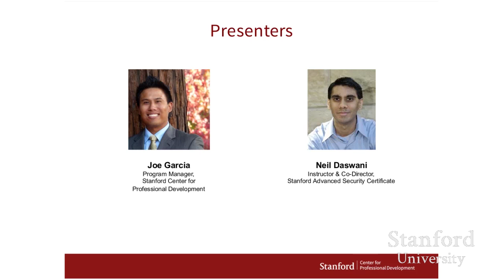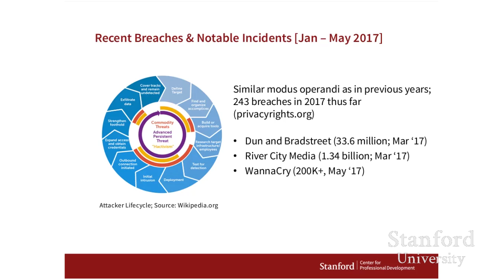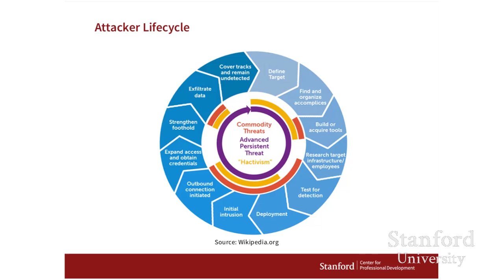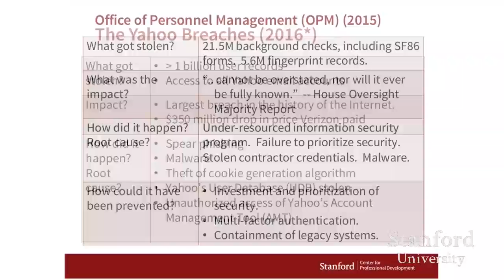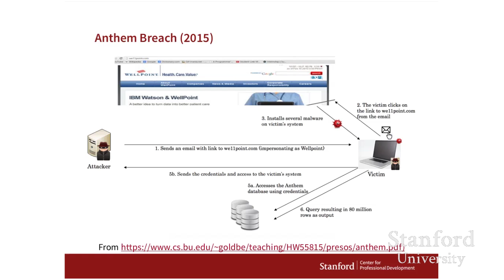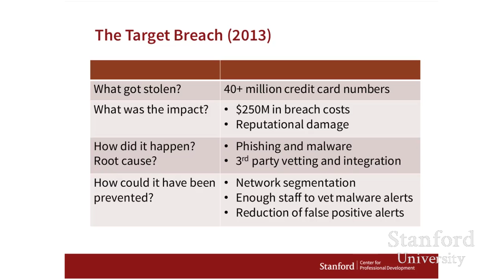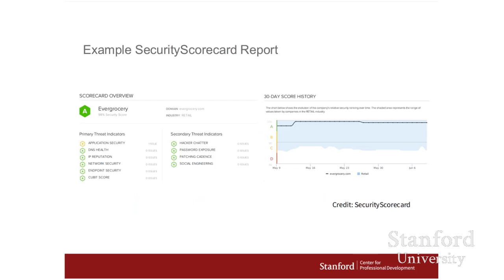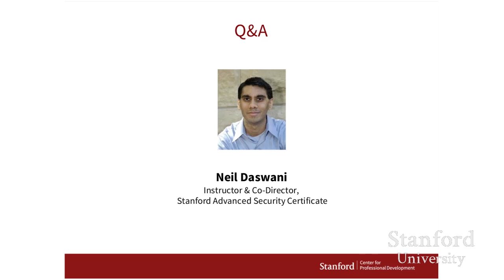Stanford Webinar: Hacked! Security Lessons from Big Name Breaches, Neil Daswani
What do Yahoo!, Target and JPMorgan Chase have in common? These highly-recognized, powerful brands are also all victims of massive data hacks that humbled their organizations.

Over the past few years, we’ve seen an increasing number of high-profile breaches and witnessed the consequences: Billions of customers affected. Millions of dollars in fines. Damaged corporate reputations.

In this webinar, Neil Daswani, LifeLock’s Chief Information Security Officer, reviews the recent spate of big hacks and the impact these breaches had on their organizations and executives. Learn how Chief Information Security Officers are working with CEOs and boards, as well as with middle management to measure security and mitigate security risks.

* "At 8:48, I mentioned that there have been larger breaches than the River City Media breach.  It is not clear that is correct -- while there have been 'larger' breaches in terms of the types of data stolen and the impact of those breaches (e.g., OPM, Yahoo), 1.34 billion is quite large in the way of the pure number of records stolen even though it was just names and email addresses."

* "It turns out there is some debate as to when the Yahoo breaches were actually discovered.  The breaches were announced to the public in 2016."

* "At 31:30, the slide should read 'Lack of multi-factor authentication on a network server.' (and not a third-party server).  While a third-party marathon web site for JPMorgan Chase employees was compromised, the server that didn't have two-factor authentication seems to have been one of their own.  The compromise of the marathon web site tipped off the JPMorgan Chase security team that they were under attack and prompted further investigation leading to the finding that one of their network servers did not have two-factor authentication deployed."

-- Neil